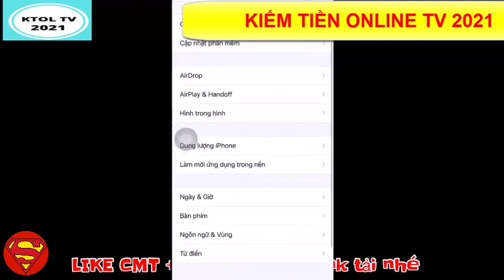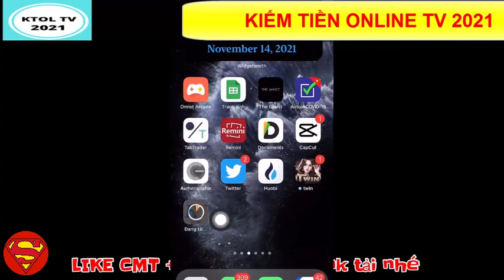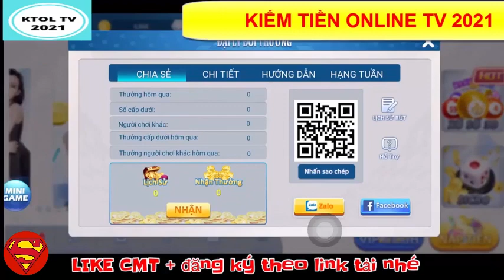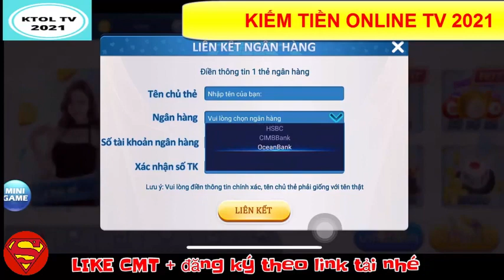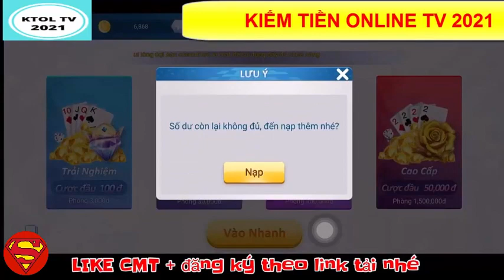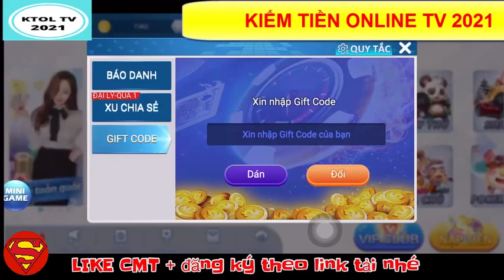KU FUN / Hướng dẫn Cách Tải Và Cách Chơi Ku Fun Game Mới Ra Mắt Uy_T.ín 2021